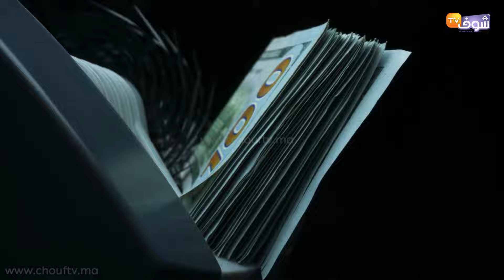جمعية الناشرين والنقابة الوطنية للصحافة المغربية تتمسكان بالاتفاق حول الزيادات في أجور الصحافيين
جمعية الناشرين والنقابة الوطنية للصحافة المغربية تتمسكان بالاتفاق المشترك حول مواكبة مسلسل دعم العنصر البشري وضمان الاستقرار المهني كأساس لإصلاح قطاع الصحافة  للخروج من وضعية الهشاشة إلى التعافي والتنافسية